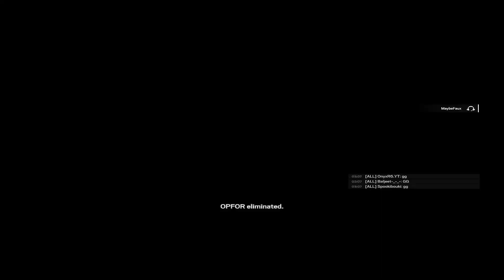"You've been spotted"